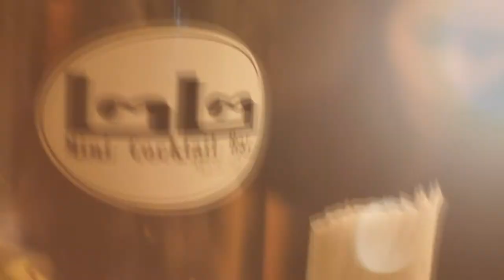4th anniversary minimal gallery (20.11.11)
4th anniversary minimal gallery
Chiang Mai
เพลง ส่วนที่หายไป (Ost. ฝนตกขึ้นฟ้า)
Video by Job
Editing by Line point Studio